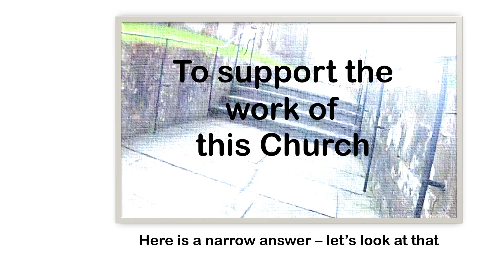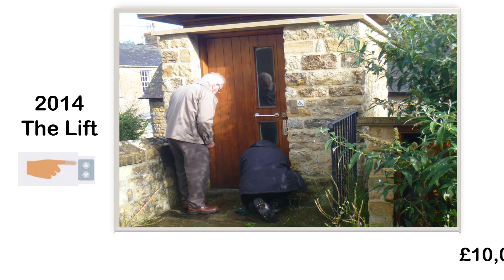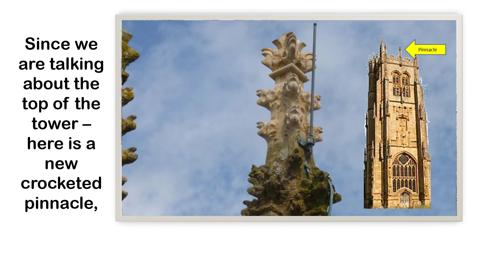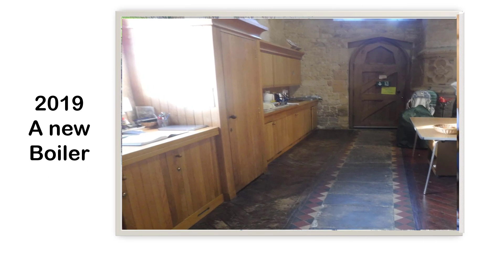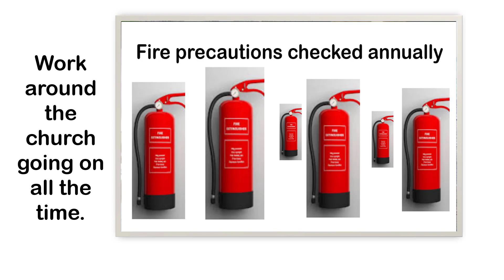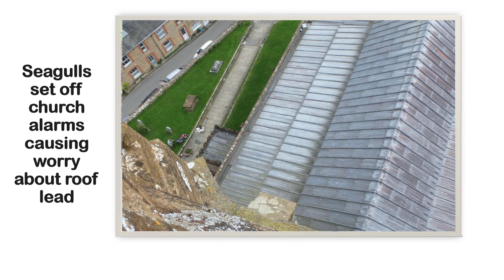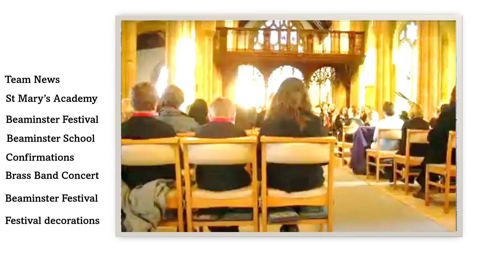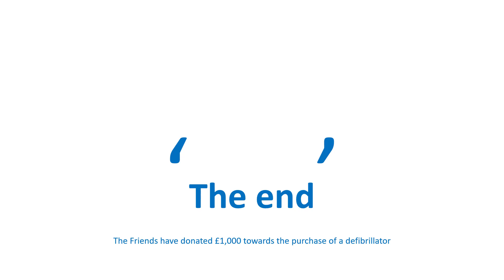A look at the work of the Friends of St Mary's Beaminster UK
St Mary's is at the centre of the small town of Beaminster in the county of Dorset in the United Kingdom. It is central to a huge number of activities and here are some of them. The organ music is being played by our new organist and the bells are the bells of the church. The sitting room id in the tower and is where the bell ringers come to ring. The service it talks about is a service to the bells to make sure they are still ringing in tune. In the latest storm on 20th February a huge branch came down and hit the wall that we have spent years trying to correct. There are all kinds of friends. Friends who just come and held or Friends who pay to belong to the official 'Friends' but there are some who just take it they are involved at concerts in the church or because their grand children go to Beaminster Academy or Beaminster Secondary school and both these schools have services in the church.  So there are Friends of the church in its narrowest sense  form and friends who as linked with the church in its broadest sense. The music wending its way through the slides is ElectricThrone from Camtasia.  The thumbnail picture at the start is of a huge branch that fell on the church wall.